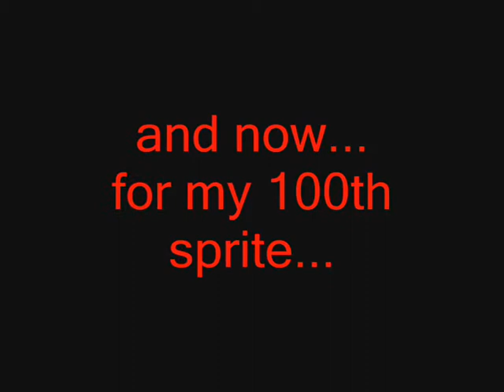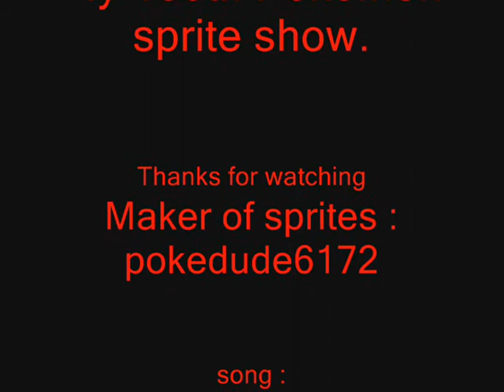My 100th Pokemon sprite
Woot finally here :D it didn't take me that long to make the vid and all but i was just worried the song was gunna go wrong like the one in the last one.
Anyway it was made more then 2 months ago so sorry bout the delay!!!

P.S. Post which is ur fav and ur ideas :D